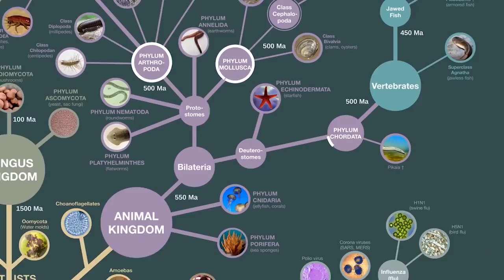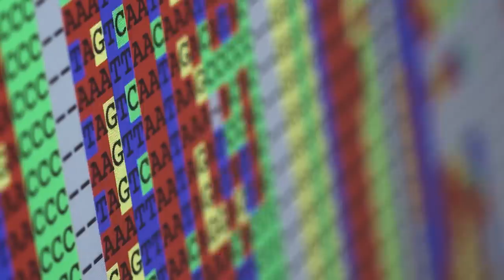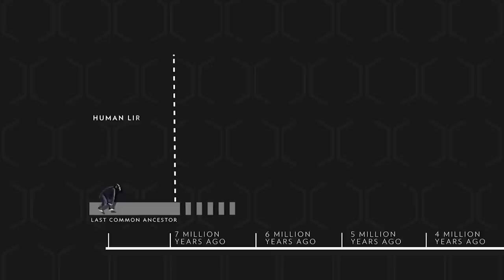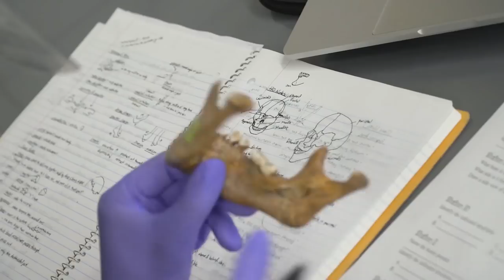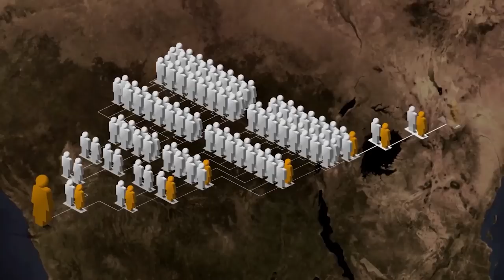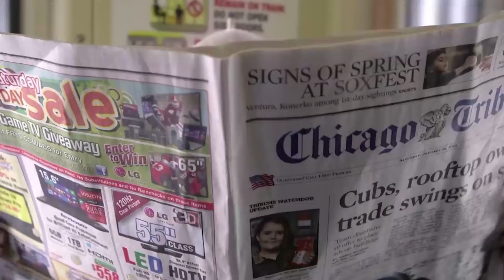恐龍消失後的地球—人類的黎明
大家有沒有想過智人的進化之路有多麼漫長，過程又有多複雜呢？
關於像我們人類這樣的物種起源，大多數人最多也只知道學校教科書上寫的內容。
在許多國家當中，即使是發達國家對這個有趣主題的教育也是很粗淺的。
因此，到後來我們常常會聽到有人說：「真是不敢相信猴子竟然會奇蹟般地變成人類耶 」。
在時間允許之下，這次的影片就要讓大家來了解一下人類的祖先。

從「老鼠」到「松鼠」
「人」的「中間時代」